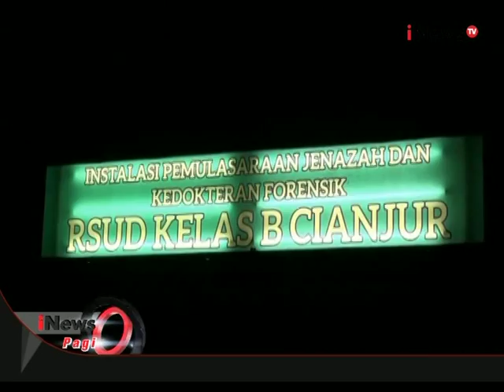Tewas Dipacul Saat Berebut Air Bersih - iNews Pagi 03/08